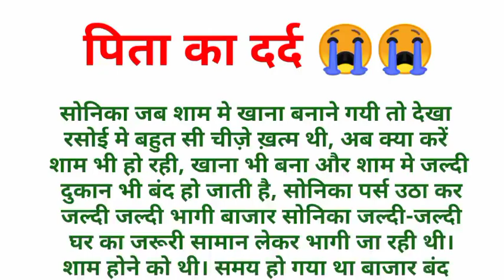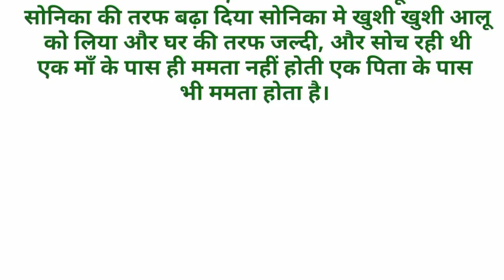An emotional story # heart touching story # Lessonable story